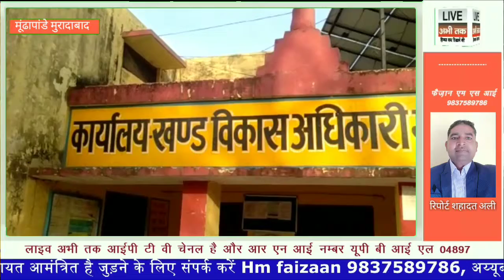लाभार्थी लगा रहे हैं ग्राम प्रधान पर इल्जाम ग्राम प्रधान परेशान